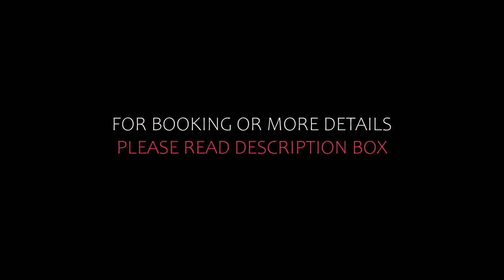Top 10 Recommended Hotels In Noida | Best Hotels In Noida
Queries Solved:
1) Top 10 Recommended Hotels In Noida
2) Top 10 Hotels In Noida
3) Top Ten Hotels In Noida
4) Top 10 Romantic Hotels In Noida
5) 10 Best Hotels For Couples In Noida
6) Hotels In Noida
7) Best Hotels In Noida
8) Top 10 5 Star Hotels In Noida
9) Best 5 Star Hotels In Noida
10) 5 Star Hotels In Noida
11) Top 10 Luxury Hotels In Noida
12) Luxury Hotel In Noida
13) Luxury Hotels In Noida
14) Luxury Stay In Noida
15) Top 10 4 Star Hotel In Noida
16) Best 4 Star Hotel In Noida
17) 4 Star Hotel In Noida

Track Title: Subway Dreams
Artist: Dan Henig